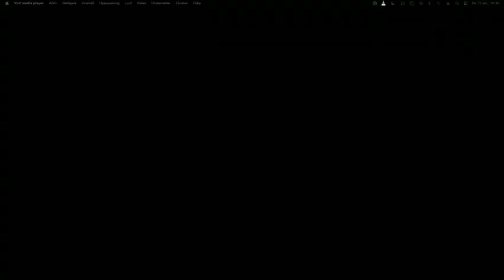Visit of the EC College to the Swedish Presidency - Speech by President von der Leyen